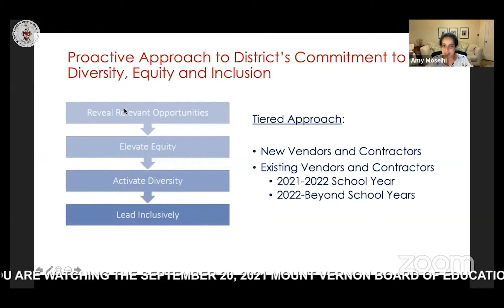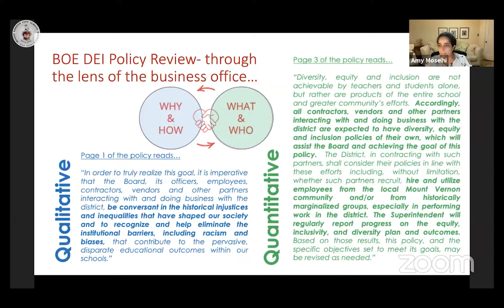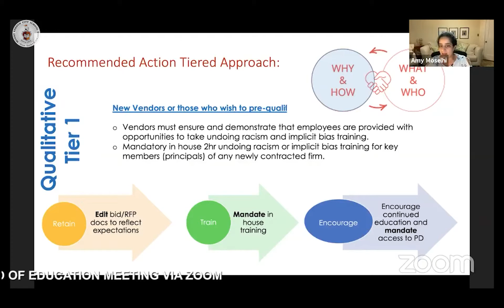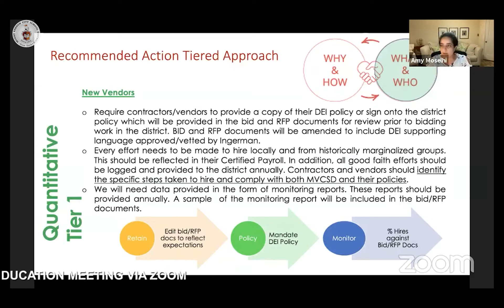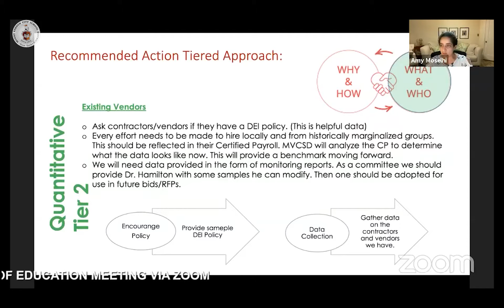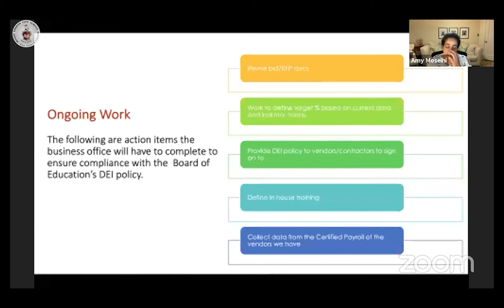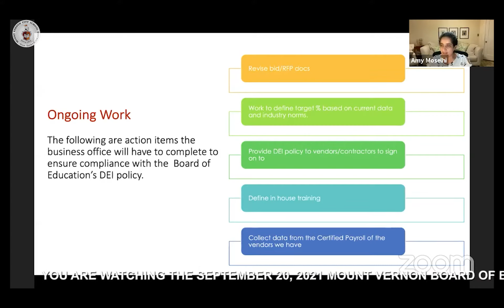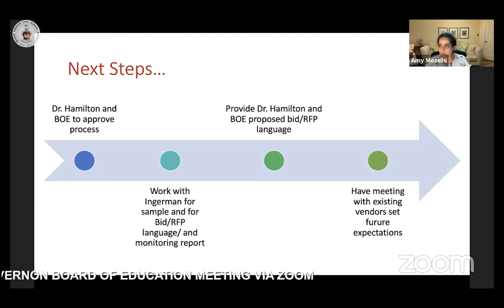Board Of Education Meeting September 20 2021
Regular Board Meeting to keep the community updated on happenings in the district.

Meeting via Zoom